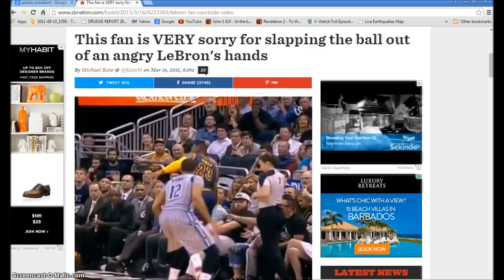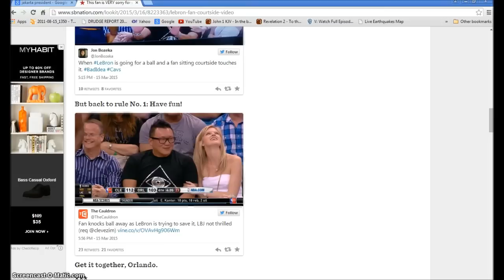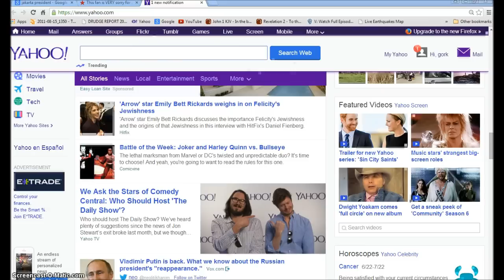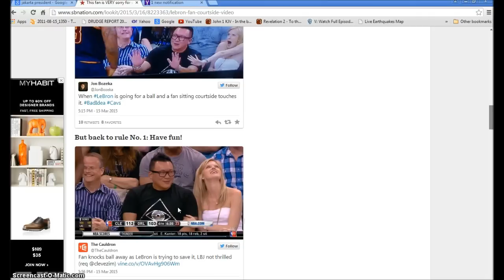Lebron James Ball Smacked away by Illuminati. Illuminati Freemason Symbolism.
An investigative look into the signs all around us that we are nearing the time of WW3 and the New World Order coming. The Illuminati King is coming.
Revelation 9 King James Version (KJV)

9 And the fifth angel sounded, and I saw a star fall from heaven unto the earth: and to him was given the key of the bottomless pit.

2 And he opened the bottomless pit; and there arose a smoke out of the pit, as the smoke of a great furnace; and the sun and the air were darkened by reason of the smoke of the pit.

3 And there came out of the smoke locusts upon the earth: and unto them was given power, as the scorpions of the earth have power.

4 And it was commanded them that they should not hurt the grass of the earth, neither any green thing, neither any tree; but only those men which have not the seal of God in their foreheads.

5 And to them it was given that they should not kill them, but that they should be tormented five months: and their torment was as the torment of a scorpion, when he striketh a man.

6 And in those days shall men seek death, and shall not find it; and shall desire to die, and death shall flee from them.

7 And the shapes of the locusts were like unto horses prepared unto battle; and on their heads were as it were crowns like gold, and their faces were as the faces of men.

8 And they had hair as the hair of women, and their teeth were as the teeth of lions.

9 And they had breastplates, as it were breastplates of iron; and the sound of their wings was as the sound of chariots of many horses running to battle.

10 And they had tails like unto scorpions, and there were stings in their tails: and their power was to hurt men five months.

11 And they had a king over them, which is the angel of the bottomless pit, whose name in the Hebrew tongue is Abaddon, but in the Greek tongue hath his name Apollyon.

12 One woe is past; and, behold, there come two woes more hereafter.

13 And the sixth angel sounded, and I heard a voice from the four horns of the golden altar which is before God,

14 Saying to the sixth angel which had the trumpet, Loose the four angels which are bound in the great river Euphrates.

15 And the four angels were loosed, which were prepared for an hour, and a day, and a month, and a year, for to slay the third part of men.

16 And the number of the army of the horsemen were two hundred thousand thousand: and I heard the number of them.

17 And thus I saw the horses in the vision, and them that sat on them, having breastplates of fire, and of jacinth, and brimstone: and the heads of the horses were as the heads of lions; and out of their mouths issued fire and smoke and brimstone.

18 By these three was the third part of men killed, by the fire, and by the smoke, and by the brimstone, which issued out of their mouths.

19 For their power is in their mouth, and in their tails: for their tails were like unto serpents, and had heads, and with them they do hurt.

20 And the rest of the men which were not killed by these plagues yet repented not of the works of their hands, that they should not worship devils, and idols of gold, and silver, and brass, and stone, and of wood: which neither can see, nor hear, nor walk:

21 Neither repented they of their murders, nor of their sorceries, nor of their fornication, nor of their thefts.

Hallelujah.